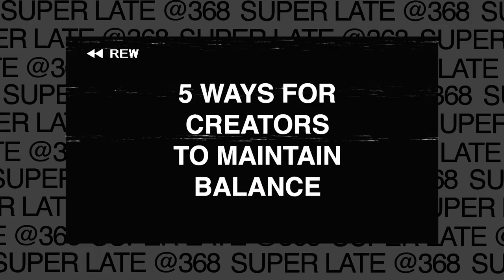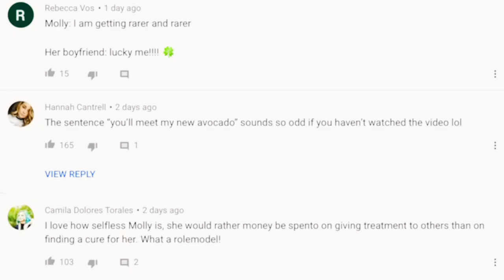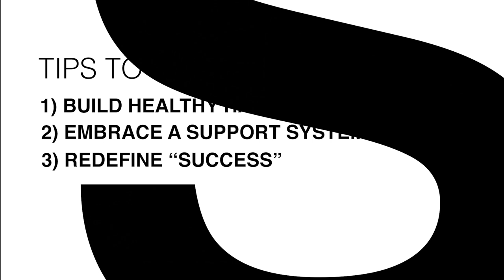Creator Lab: Maintaining Balance with Molly Burke | Season 1 Ep 3 | YouTube Growth | Adobe Video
In Episode 3, we sit down with Molly Burke as she shares her keys for maintaining a healthy work/life balance as a content creator to help grow your channel on YouTube sustainably.